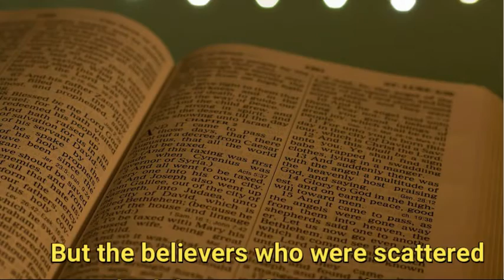11 18 20 Evangelism Sharing GOOD News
Joyfully sharing faith